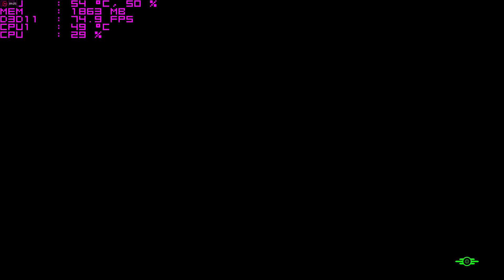Fallout 4 Gameplay Fx 6300 R9 280 Part 2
Medium Preset
FX 6300 Overclocked to 4.5ghz on asrock 970extreme4 motherboard
8gb ddr3 1333
Asus R9 280 3gb